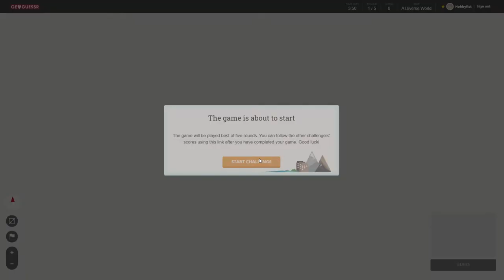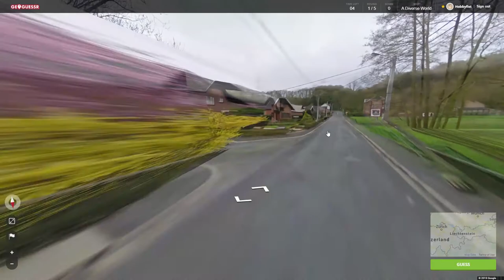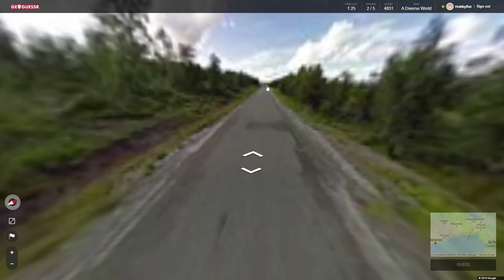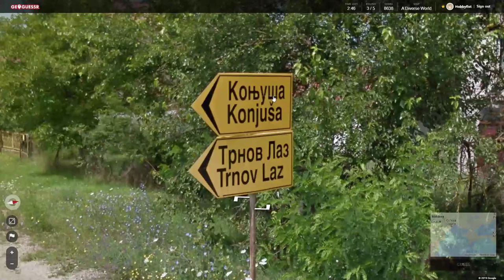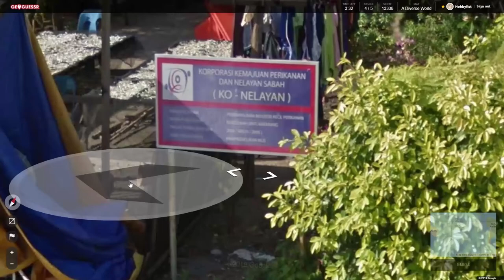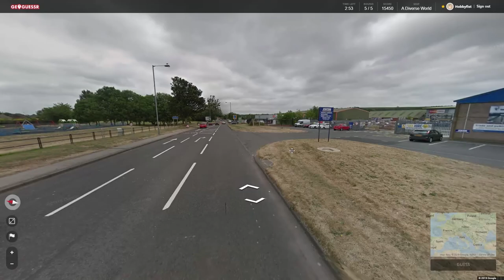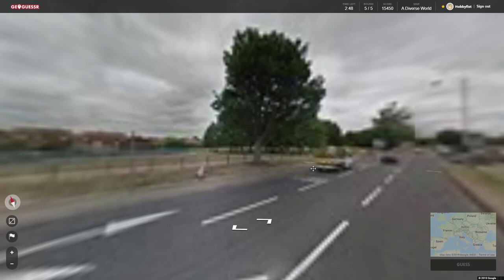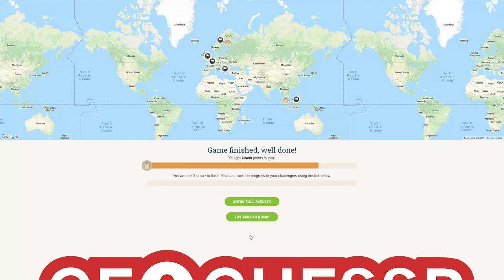Hobbyfist Geoguessr - [Part 277] Bisland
Logic was explained